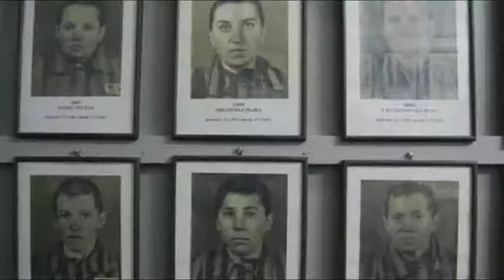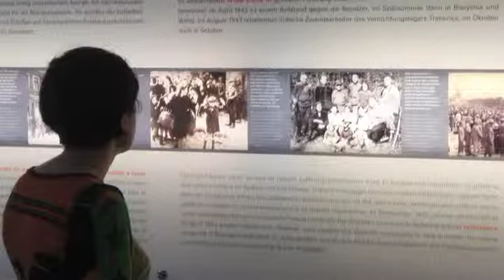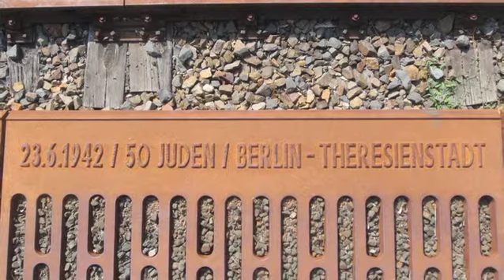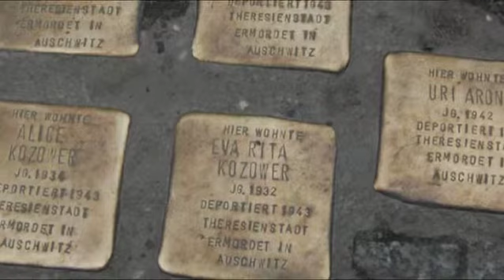Fellowships at Auschwitz for the Study of Professional Ethics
FASPE (The Fellowships at Auschwitz for the Study of Professional Ethics) is a set of innovative programs for students in professional schools designed to address contemporary ethical issues through a unique historical context. Fellowships provide business, journalism, law, medical, and seminary students with a 12-day trip to Germany and Poland where the actions of professionals during the Holocaust and in Nazi Germany serve as a backdrop for an intensive course of study on the current ethical challenges in their fields. FASPE invokes the power of place - the first-hand experiences of visiting Auschwitz and other historic sites - to engage Fellows in applying the lessons of history to the ethical issues they face today.